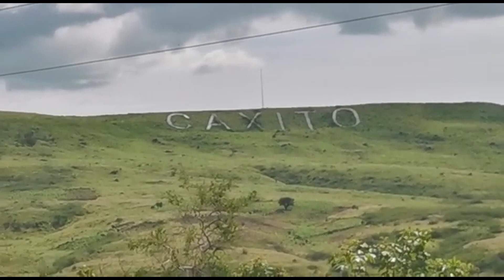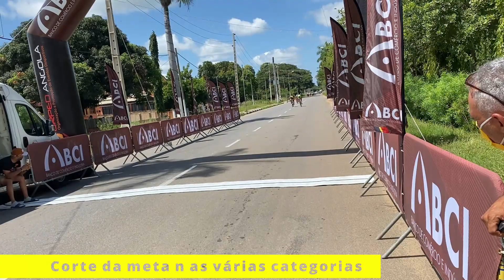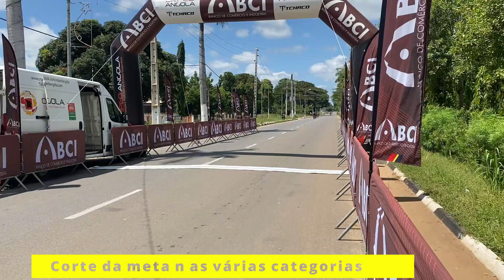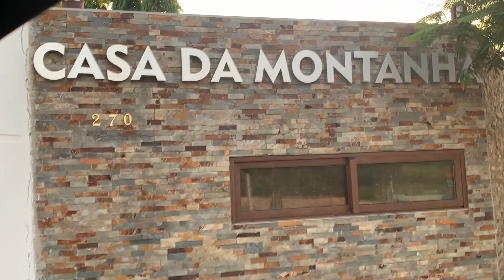GP ORPED BCI - PROVA DE CAXITO 2º ETAPA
Uma prova com 90 Km, e duras montanhas na ida. A corrida teve todos os condimentos necessários, drama, acção empeno e muita felicidades